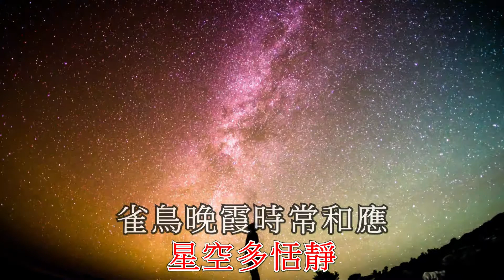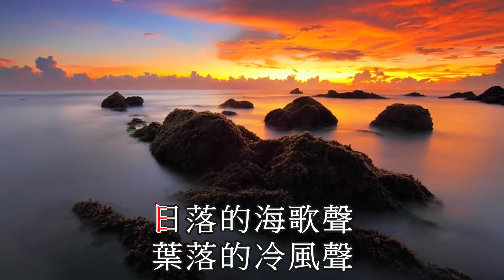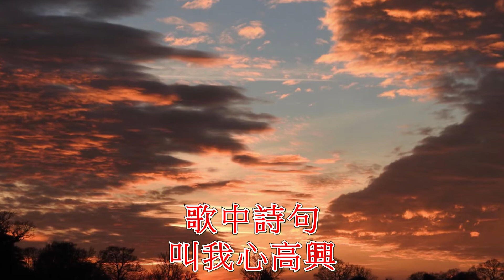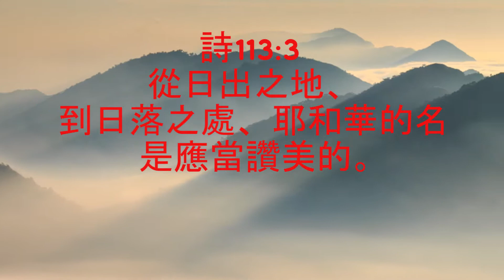讚美你歌聲 Blessed Be Your Name 超高清 伴唱卡拉OK Cantonese Christian Gospel song faisoft.com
馬特·雷德曼（Matt Redman）和他的妻子貝絲（Beth）合著了《祝福你的名字》，
部分是為了回應9月11日美國發生的悲劇。
襲擊發生後不久，在加利福尼亞州，雷德曼一家人發現，在PEC讚美詩中，
沒有足夠的語言來應對悲傷。
“祝福你的名字”是悲傷和哀嘆的一種方式。
但是，這首歌並不專注於哀嘆，而是引導崇拜者踏上旅途。
詩113:3 從日出之地、到日落之處、耶和華的名是應當讚美的。
1) 讚美你歌聲 Blessed Be Your Name 袁黃艷馨 劉懿華 鄭澤輝 超高清 卡拉OK
讚美你歌聲
曲：Matt & Beth Redman
詞、改編：鄭澤輝博士
日落的海歌聲
葉落的冷風聲
夜幕的晚風聲
傾心的去聽
日落的海歌聲
葉落的冷風聲
夜幕的晚風聲
傾心的去聽
雀鳥晚霞時常和應
星空多恬靜
星空多恬靜
天天高唱
讚美你歌聲
傾心的去聽
天天傾聽
創造主歌聲
歌中詩句
叫我心高興

日落的海歌聲
葉落的冷風聲
夜幕的晚風聲
傾心的去聽
日落的海歌聲
葉落的冷風聲
夜幕的晚風聲
傾心的去聽
星空多恬靜
星空多恬靜
天天高唱
讚美你歌聲
傾心的去聽
天天傾聽
創造主歌聲
歌中詩句
叫我心高興
天天高唱
讚美你歌聲
傾心的去聽
天天傾聽
創造主歌聲
歌中詩句
叫我心高興

天天高唱
讚美你歌聲
傾心的去聽
天天傾聽
創造主歌聲
歌中詩句
叫我心高興
天天高唱
讚美你歌聲
傾心的去聽
天天傾聽
創造主歌聲
歌中詩句
叫我心高興